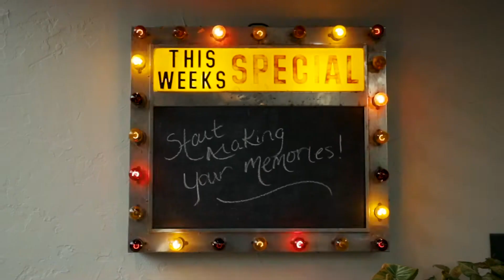26 Big Trail at Night